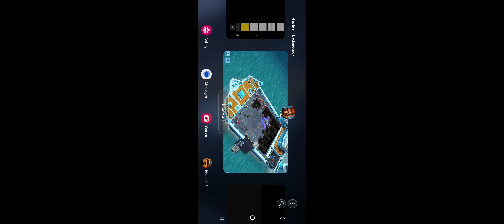Push for Diamond Warships Season 52